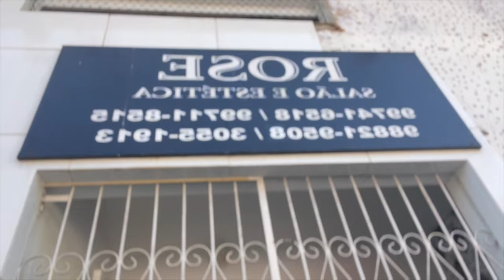02 ANOS USANDO MEGA HAIR: MEU RELATO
Nunca fui a pessoa que tinha a genética boa em ter um cabelo estruturado e cheio.
E após parar de tomar o anticoncepcional essa realidade só aumentou e junto com ela veio o incomodo e a autoestima comprometida.
Foi aí, que decidi colocar mega hair e me aventurar nesse mundo que parecia favorável apelas para celebridades e pessoas ricas.
Estudei sobre todas as técnicas de mega hair do mercado, assisti vários relatos aqui no youtube de meninas que usavam mega, aplique e etc...
Hoje, tenho minha própria experiência para contar!